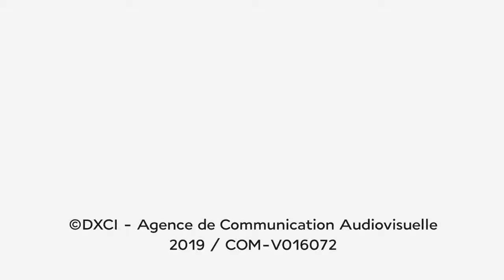Air France - Julien ROYER - Signature dpt Singapour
Julien Royer signe les plats La Première et Business au départ de Singapour depuis le 1er avril 2019 (pour 1 an).

Odette, son restaurant à Singapour 2 étoiles au Guide Michelin, est un hommage à la personne qui l'a le plus influencé dans sa vie : sa grand-mère.

Julien Royer présente sa cuisine, une cuisine française dans l'ADN qui est largement ouverte sur le monde avec un accent asiatique aussi bien dans le goût que dans l'esthétique.

Julien Royer explique l'inspiration du menu, des choix de plats gourmands et actuels qui invitent au voyage, à la découverte.